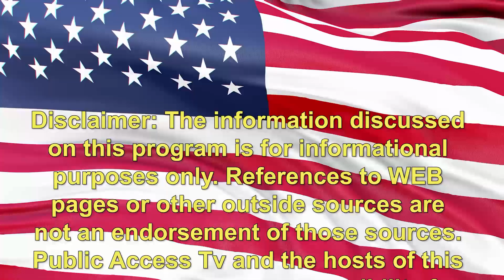Taxpayer Alert! with Gary Tofanelli, District 1 Supervisor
Taxpayer Alert! Host Al Segalla talks with Gary Tofanelli, District 1 Supervisor.

To learn more about the Calaveras County Planning Department go

Calaveras County is located in the heart of the California Foothills and is home to Gold Rush history, beautiful landscapes, a lifestyle that many want to be a part of. Calaveras County is home to the world famous Calaveras County Frog Jump Jubilee that takes place in May on the third weekend of the month.

The Calaveras County Taxpayers Association is a non-partisan, citizen's advocacy group committed to promoting lower taxes and efficiency in the administration of public business. They keep a watchful eye on City, County, State, education and special district issues in an effort to promote the most economical use of our tax dollars.  They recognize the human rights to liberty and property in a free society.  Their goal is to work cooperatively with government officials to achieve a strong, balanced economy for Calaveras County.  They network with, and support, the Howard Jarvis California Taxpayers Association, the National Taxpayers Union and other organizations of similar purpose.

Taxpayer Alert is filmed at the Calaveras County Public Access TV Studio.